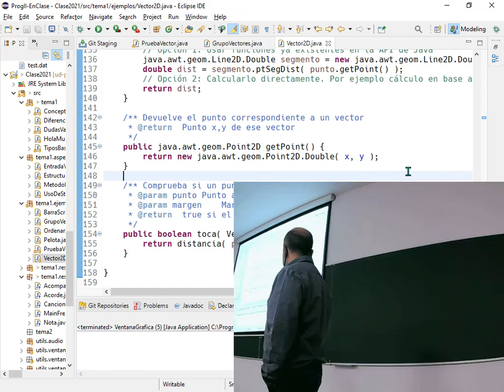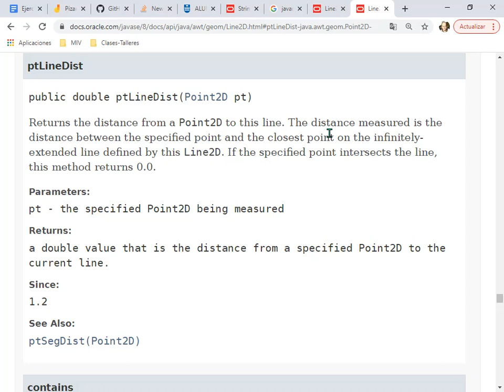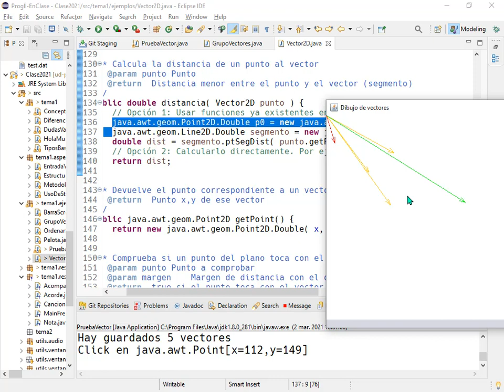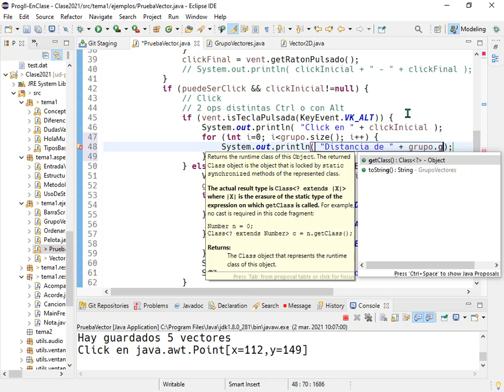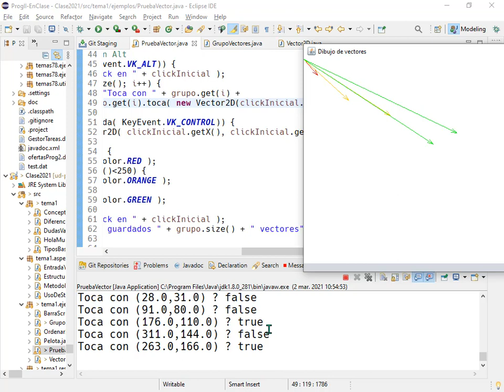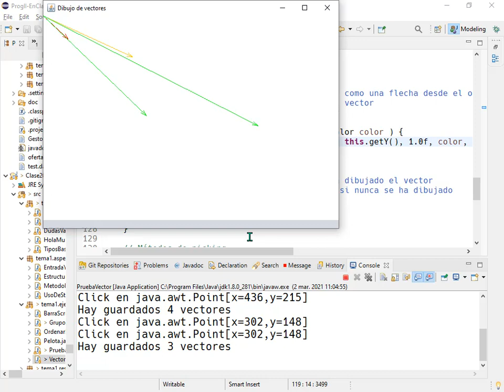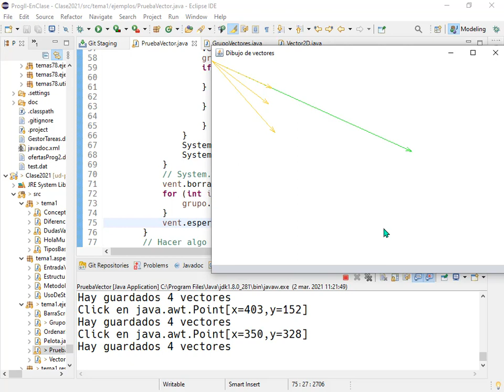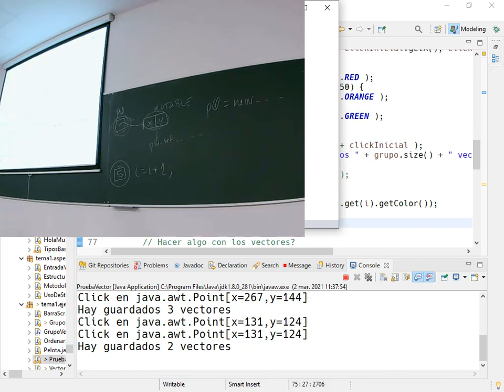Prog2 01 07 - Borrando vectores, ciclo de dibujado. Usando ArrayList